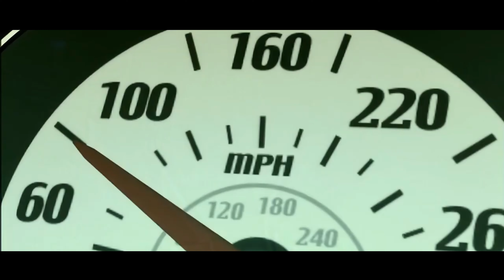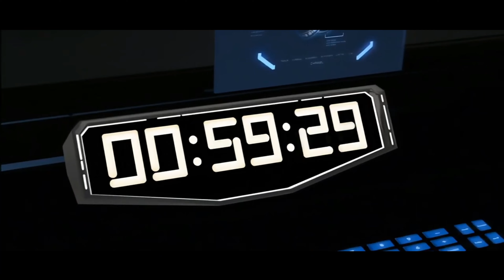AcceleRacers Opening of Storm (Remade Sounds) No Music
Like my What if NFS Videos where they use (Remade sound)
I guess this was just for fun.
So you guys can see If my Work is good or not.
Deora II, NASCAR Gen 6 Car
SlingShot, Twin Turbo Lamborghini Huracan
Chicane, Porsche GT3
'70 Road Runner, 1970 Plymouth Road Runner
Krazy8s, Ferrari F40.
SpineBuster, Dodge Challenger R_T